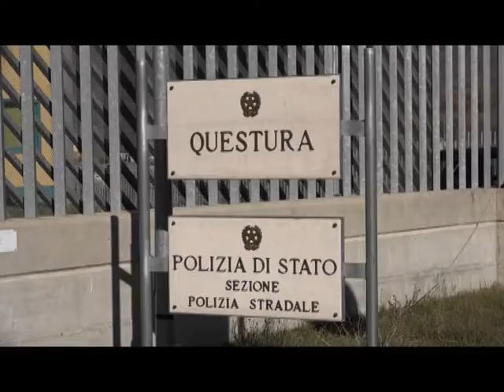100 mila euro dalla Regione per lavori mai effettuati, denunciate 6 persone...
100mila euro per lavori di rifacimento di un impianto fognario in realtà mai effettuati. In un comune della provincia di Isernia denunciate sei persone  per abuso, rivelazione di segreti d’ufficio e truffa. Tra i destinatari del provvedimento, l’attuale e l’ex sindaco…